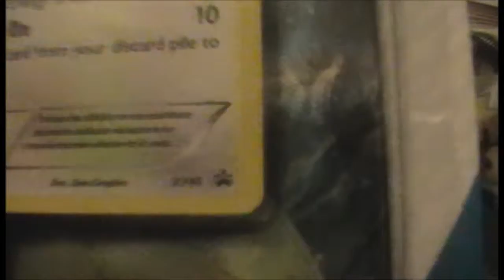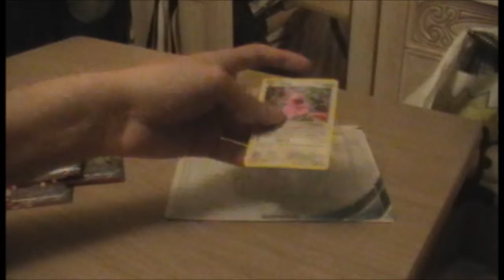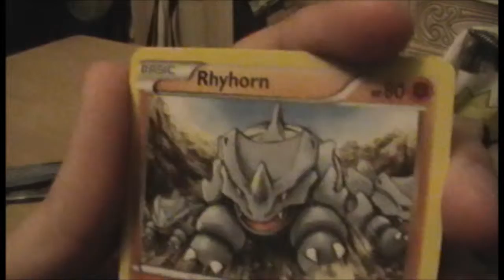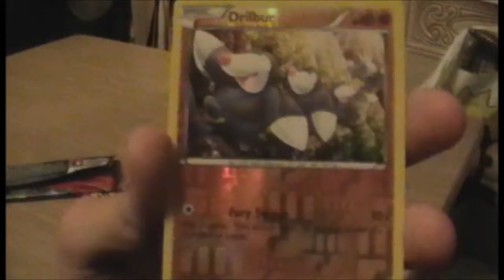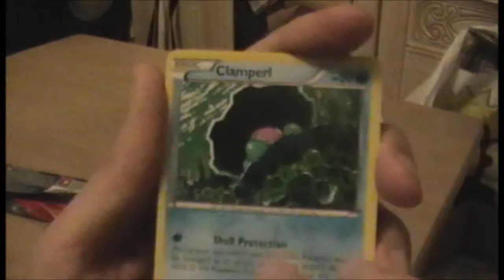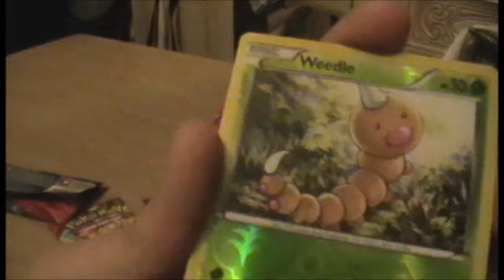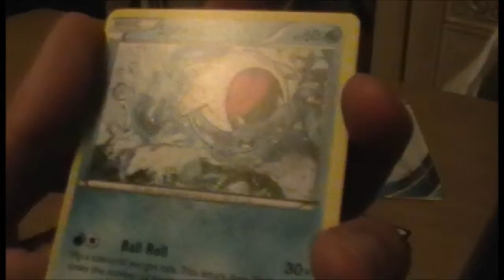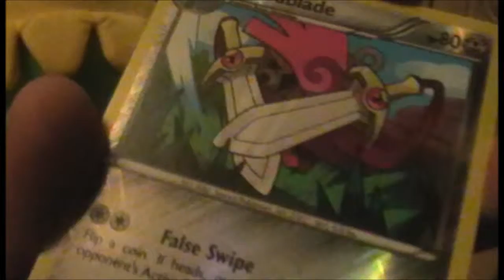PokeOpenings: Primal Clash Triple Pack (Ditto Edition)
The first Primal Clash boosters I've opened on this channel, featuring an awesome Promo Ditto card. Enjoy!